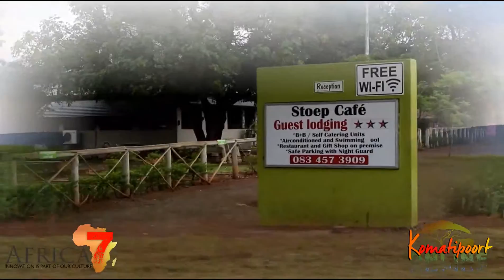komatipoort - Mpumalanga - South Africa - Africa Seven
Komatipoort Online.

There is plenty Komatipoort accommodation in the actual town of Komatipoort as well as in the and the surrounding Komatipoort areas.
Komatipoort accommodation is mostly in the form of self catering farm cottages, Komatipoort guest houses and bed-and-breakfast establishments.

A new nine-hole golf course provides a wonderful view of the adjacent Kruger National Park. Komatipoort is only 8kms from the Crocodile Bridge Gate to the Kruger National Park and just 3kms, from the border crossing into Mozambique at Lebombo.

Komatipoort is known locally as the village where people and Nature live together in perfect harmony. A short drive from Komatipoort accommodation lodges lies the site of the airplane crash where Mozambique's President Samora Machel died. This Komatipoort site is now a National Monument.

History
Komatipoort was first established in 1890 by a Dutch railroad company which constructed the railway from the Mozambique border to Pretoria. Komatipoort takes its name from "the meeting of the Komati" or the place where the Crocodile and Komati Rivers meet before flowing away into Mozambique behind the Lebombo Mountains. Malaria was a major problem in those days, as it is today in the Lowveld, and caused the death of many railroad workers.
Komatipoort is now the main rail and road link between South Africa and both Swaziland and Mozambique.

Komatipoort Accommodation - Kruger National Park accommodation seekers often find themselves in Komatipoort.  Komati River accommodation options allow for sightings of hippo, crocodile and  birdlife from some of the actual Komatipoort riverfront lodges.
Because of the influx of European and American tourists, Kruger National Park accommodation is at a premium, especially in towns like Komatipoort that offer easy access to the main Kruger National Park Gates and sought after upmarket Kruger Park accommodation which is generally graded by The Star Grading Council of South Africa.
Affordable Kruger Park self catering accommodation can be found in some of the South African Parks Board camps and lodgings. These campsites are often fairly rustic and offer very basic self catering accommodation in the Kruger Parks.

Komatipoort Guest Houses and Komatipoort  bed and breakfasts should certainly be the preference.
The Komatipoort accommodation owners will also assist with information relating to Kruger Park tourist activities such as Kruger Park game drives and Kruger Park elephant rides etc in the surrounding areas.